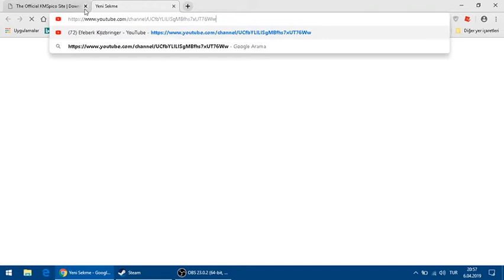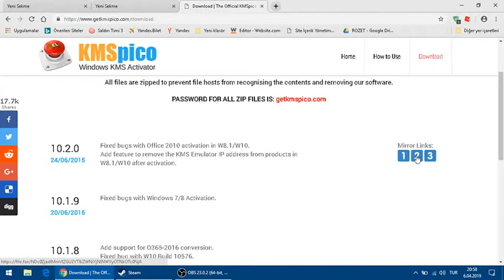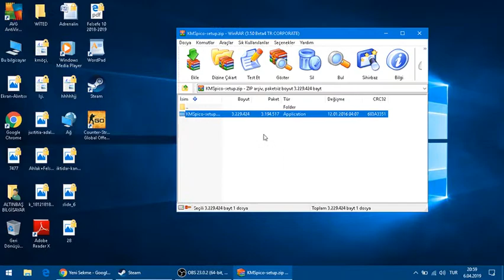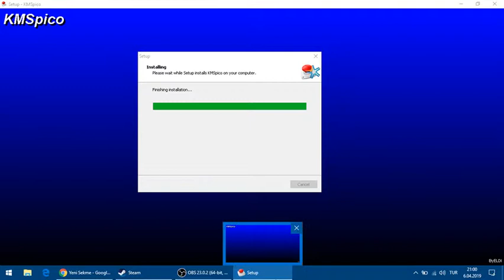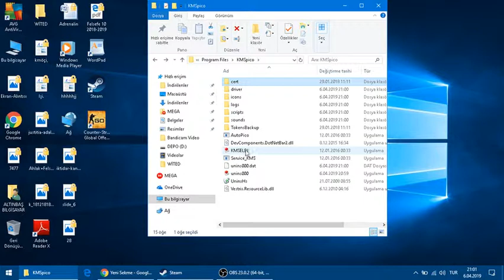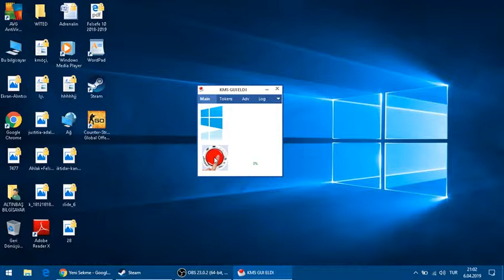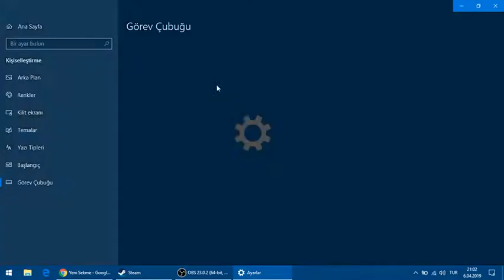Windows Nasıl Etkinleştirilir (FREE)